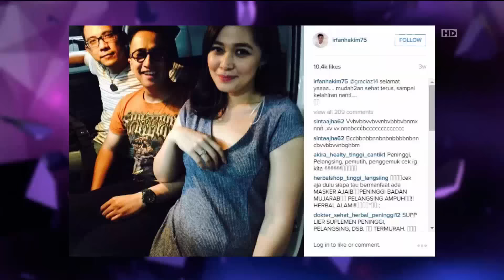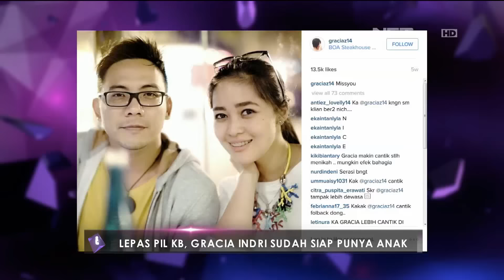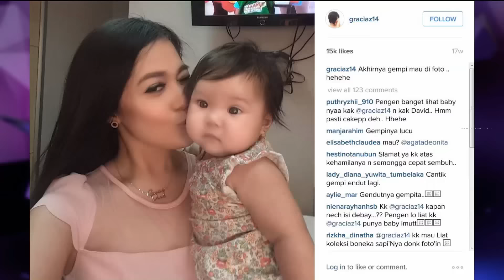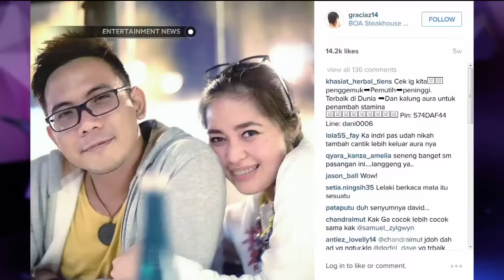Gracia Indri Siap untuk Punya Anak